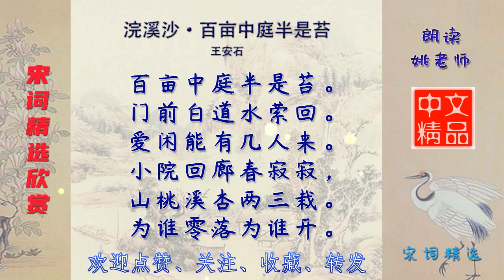浣溪沙·百亩中庭半是苔 宋代 王安石